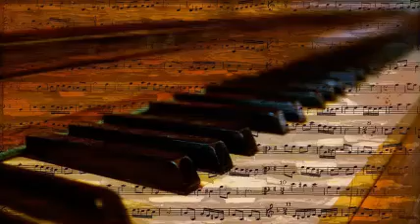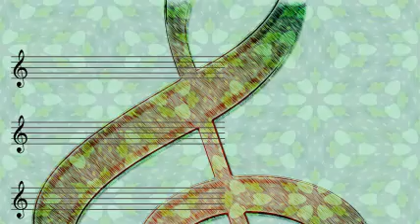Bob Wills & His Texas Playboys - Cotton Eyed Joe